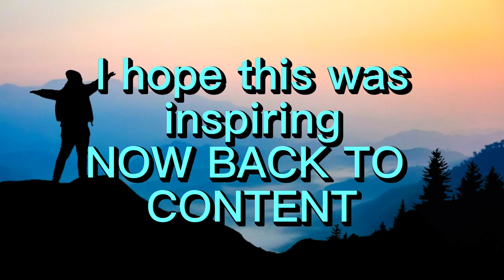We tried to play Mario Kart64...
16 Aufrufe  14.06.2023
New videos basically everyday but guareented weekly
Twitch: @bongoplayerz SEE US LIVE PLS! ROAD TO 50 FOLLOWERS

**Is a Joke